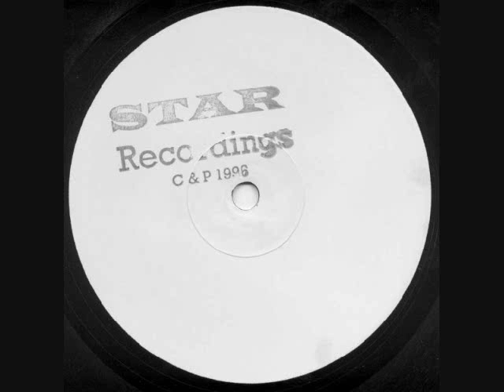Josh Wink vs. Public Enemy - Higher State Of Bring Da Noise.wmv